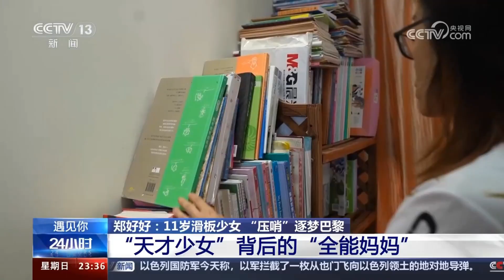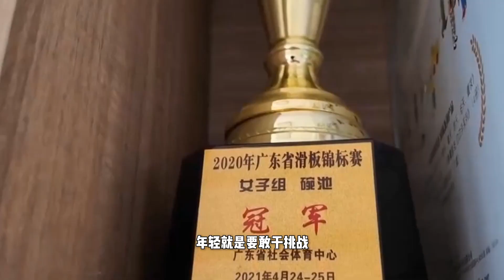年仅11岁就能代表国家参加奥运？中国最年轻运动小将郑好好的奥运之路| 中国体育人物志【周火星zy】